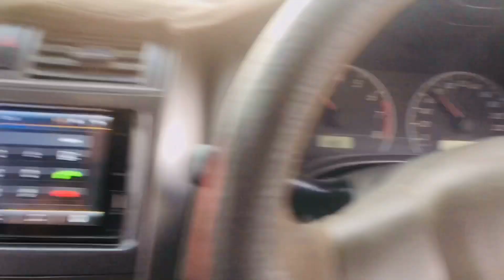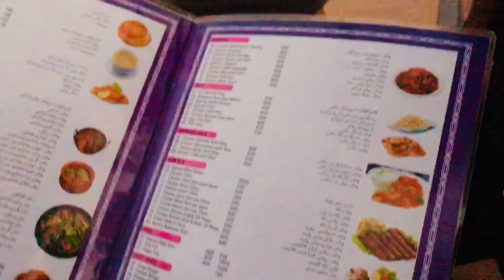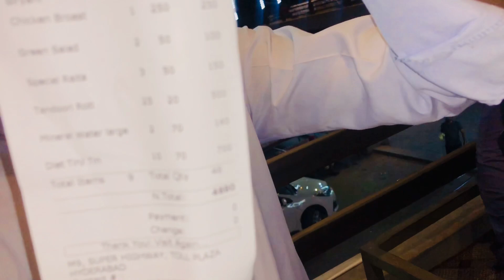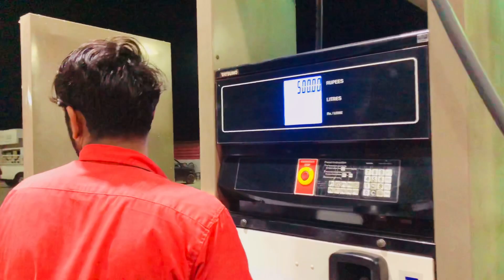Birthday party celebration 🎉😁 | HYDSMBVLOGERS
HYD SMB VLOGERS
THIS VLOG IS  OUR DAILY ROTIN VLOG

THANKS❤